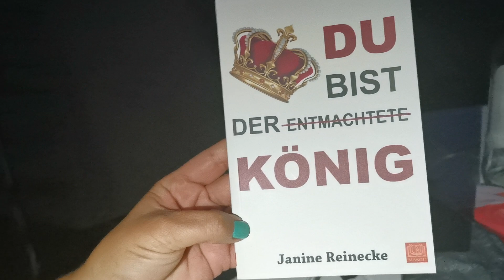Zwischenspiel: Entmachteter König von Deutschland 23.08.2020